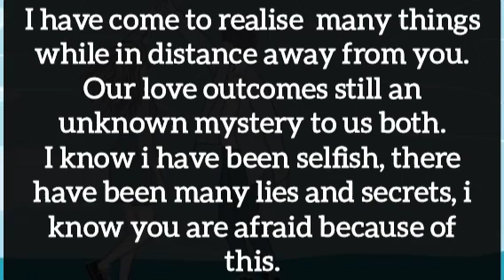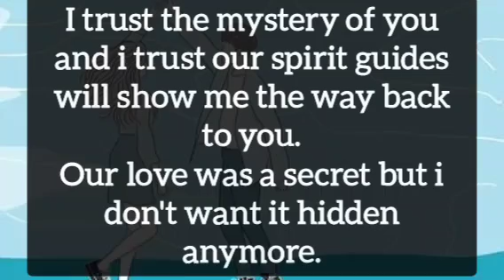💌🤗 Your partner love letter 💫😻